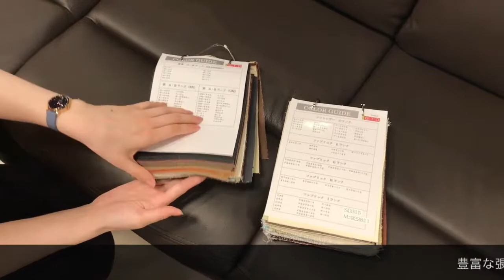今週のPick Upアイテム カスタマイズできるリクライニングソファ「SD135」のご紹介！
各仕様の組み合わせで自分だけのカスタマイズができるリクライニングソファ。
イタリアマストロット社製の革を使用（一部合成皮革）しております。
座部はSバネ、ポケットコイルスプリングの2重構造により耐久性があり、適度に柔らかな座り心地です。
別注オーダー対応で99パターンの張地対応。豊富なバリエーションをそろえております。

アームレスは倒してテーブルとしてもご使用いただけます。

SD135シリーズ

ファニチャードーム本店、岡崎店ソファ売り場でご覧いただけます。